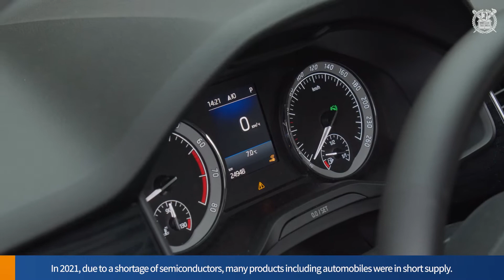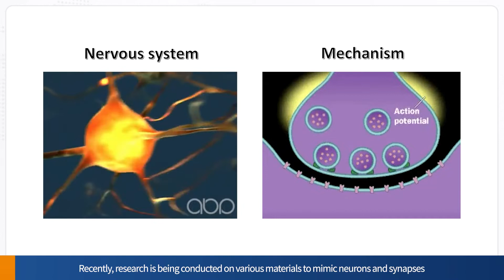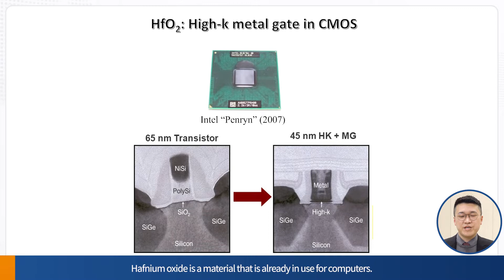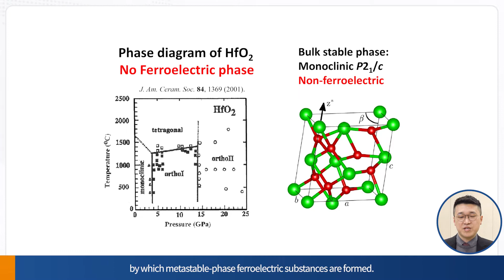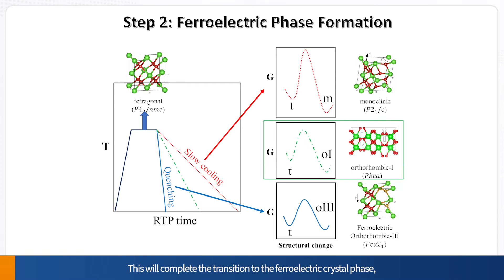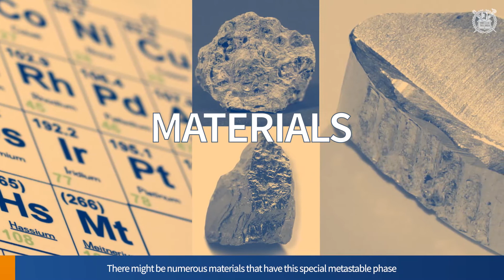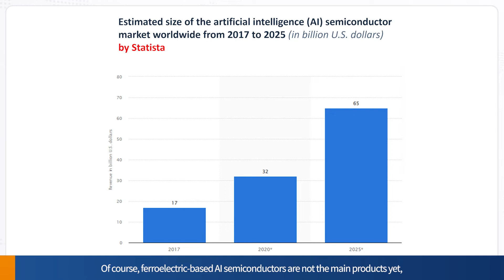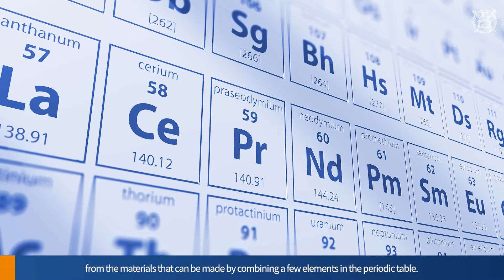NEW 04 강유전성 소재 Ferroelectric Materials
박민혁, 황철성 교수 연구팀, 차세대 컴퓨팅 시스템에 활용 가능성이 높은 신소재의 강유전성 발현 메커니즘을 규명하다!
Professor Park Min-hyuk and Professor Hwang Cheol-sung’s research has identified a mechanism for generating ferroelectric properties of new materials that can be used for next-generation computing systems!